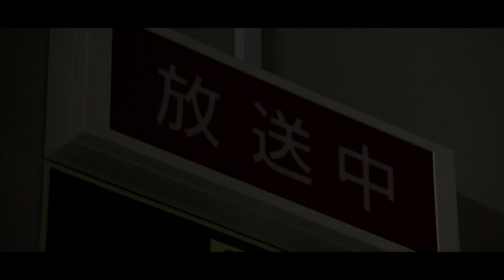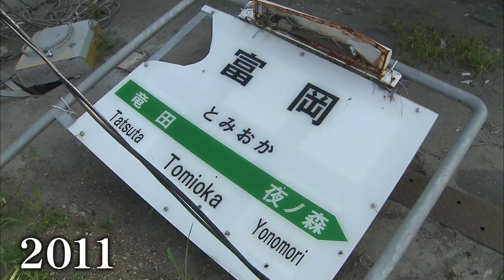Tokyo 2020 Olympics in Fukushima ~Bronze medals: Thank You to Fukushima~～福島へ、ありがとうの銅メダル～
Tokyo 2020 Olympics in Fukushima

~Bronze medals: Thank You to Fukushima~
We, Fukushima Central Television, had an exclusive interview with Yuta Watanabe and Arisa Higashino, winners of the bronze medal in badminton mixed doubles.

○Arisa Higashino, Badminton mixed doubles bronze medalist
"I am extremely appreciative of the people of Fukushima for the last six years. Without those years, I wouldn’t be here now. I'm really grateful."

Although Higashino is from Hokkaido and Watanabe is from Tokyo, they both went to Tomioka First Junior High School and Tomioka High School in Fukushima; these are school that have strong badminton programs.
In 2011, however, when they were junior high school students, the Fukushima Daiichi Nuclear Power Plant accident occurred. Tomioka Town, which is 10 km from the nuclear power plant, became an evacuation area, and the badminton club was forced to move to Inawashiro town, 80 km away.
In spite of the difficulties and changes in environment, Higashino and Watanabe devoted themselves to badminton, and their efforts resulted in bronze medals at the Tokyo 2020 Olympics.

○Yuta Watanabe, Badminton mixed doubles bronze medalist
"I think we owe this bronze medal to everyone in Fukushima. They encouraged us even through tough times and their support became our strength. From the bottom of my heart, I want to say thank you. "

（日本語訳）
～福島へ、ありがとうの銅メダル～
　福島中央テレビは今回、バドミントン混合ダブルスで銅メダルをつかんだ日本代表＝渡辺　勇大・東野　有紗ペアに単独インタビューしました。
○バドミントン混合ダブルス銅メダル　東野有紗選手
「本当に６年間、福島のみなさんには大変お世話になりましたし、その６年間が無ければ今私はここに立つことも無かったですし、本当に感謝の気持ちでいっぱいです」
東野選手は北海道出身、渡辺選手は東京出身ですが、バドミントンの盛んな富岡第一中学校・富岡高校に進学しました。
　しかし、２人が中学生だった２０１１年、福島第一原発事故が発生。原発から１０キロの富岡町は避難区域となり、バドミントン部は活動の拠点を８０キロ離れた猪苗代町に移しました。
　２人は、環境が変わりながらも競技に打ち込み、今回、こうしてメダルをつかむことができました。
○バドミントン混合ダブルス銅メダル　渡辺勇大選手
「本当に福島のみなさんが獲らせてくれた銅メダルだと思っていて、本当に応援が力になったし、苦しい時もつらい時も応援の力で何とか踏ん張ってメダルを獲ることができました、本当に感謝の気持ちでいっぱいです、ありがとうって伝えたいです」